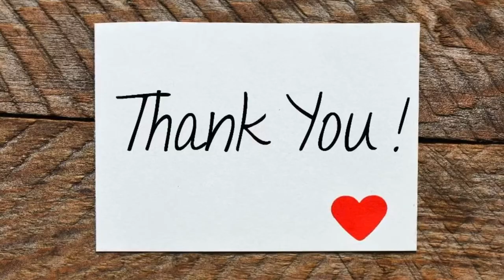“Teal Wave” beautiful ribbon acrylic pour!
This painting sold right away, I think the composition with the beautiful warm and cool colors it’s very appealing. The triple decker tour was inspired by the great Sarah Mack!  Check her channel out as well if you haven’t already.

Check out my later body of work, I try to tell a story as I move through my fluid art journey!

I’m an at home mama, professional, experimental artist.  I do commission and gallery work in my small sweet mountain community, Sandpoint Idaho.

My favorite Payne’s grey paint
Arteza cerulean blue, beautiful!